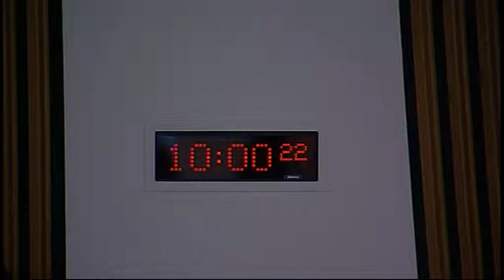Rural Affairs, Climate Change and Environment Committee - Scottish Parliament: 11th December 2013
- Scottish Parliament Rural Affairs, Climate Change and Environment Committee.  Agenda

1. Subordinate legislation: The Committee will consider the following negative instruments—

Water Environment (River Basin Management Planning: Further Provision) (Scotland) Regulations 2013 (SSI 2013/323);

Water Environment (Shellfish Water Protected Areas: Designation) (Scotland) Order 2013 (SSI 2013/324);

Water Environment (Shellfish Water Protected Areas: Environmental Objectives etc.) (Scotland) Regulations 2013 (SSI 2013/325);

Seed (Scotland) (Miscellaneous Amendments) Regulations 2013 (SSI 2013/326).

2. Subordinate legislation: The Committee will take evidence on the Land Reform (Scotland) Act 2003 (Modification) Order 2013 [draft] and Statutory Guidance (SG/2013/254) from —

Paul Wheelhouse, Minister for Environment and Climate Change, Helen Jones, Head of Team, Natural Rescources, Bill Hepburn, Head of Branch, Animal Health and Welfare, Rona Carson, Solicitor, Natural Resources Division, and Barry McCaffrey, Solicitor, Animal Health, Scottish Government.

3. Subordinate legislation: Paul Wheelhouse to move—

S4M-08517—That the Rural Affairs, Climate Change and Environment Committee recommends that the Land Reform (Scotland) Act 2003 (Modification) Order 2013 [draft] be approved.

4. Draft document subject to rule 10.5 of Standing Orders: The Committee will consider the following draft statutory guidance—

Land Reform (Scotland) 2003 (Modification) Order 2013 - Statutory Guidance (SG/2013/254).

5. Standards, Procedures and Public Appointments Committee review of EU rules (in private): The Committee will consider its response to the Standards, Procedures and Public Appointments Committee's review of EU rules.

6. Work programme (in private): The Committee will consider its work programme.